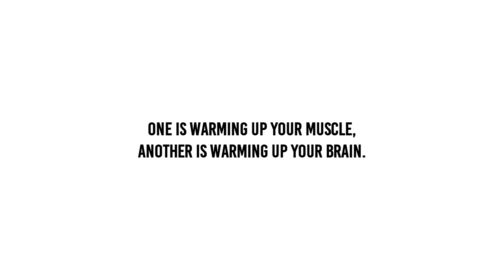Warm Up Exercise Before Workout , How To Do Basic 5 Minutes Warm-Up Before Workout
ABOUT THIS VIDEO:
Warm up before your workout,easy simple stretching workout you can perform before any workout to stretch your muscles before any kind of intense workout.
Simple Warm up routine for mobility and flexibilty.

Questions?
I WOULD BE HAPPY TO HELP.

and please COMMENT if you want to see anything else or any doubts ,stay fit stay strong.

I love creating fitness videos for you. I also love helping you make the most of what you do to help your own body grow. I try my best to upload quality content all the time and I'm always looking for ways to improve, constructive criticism is always accepted. I upload fitness workouts, nutritional advice, advice videos & much more!

trap nation